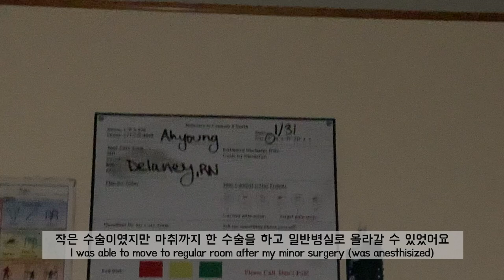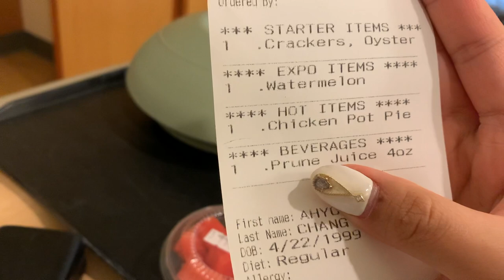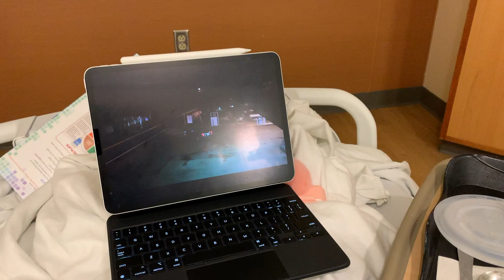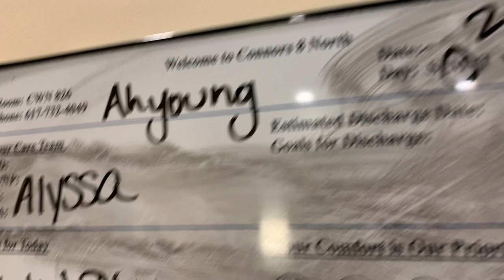[🇺🇸] 미국 병원 입원 VLOG🏨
정말 눈깜짝할 사이에 3학년이 끝났고 눈코뜰새없이 바빠서 영상을 주기적으로 올리지 못한점에대해 증말 죄송하게 생각하구 있씁니다 ㅜ^ㅜ 저는 두달간 (11월-1월) 한국에 겨울방학겸 다녀왔고 다녀온 후부터 조금씩 아프다가 도저히 안될것같아 병원을 갔는데 뜬금없이 패혈증이라는 소리를 듣고 급히 조치를 취한뒤 입원 치료를 받았답니다 헝헝 심각한 정도는 아니여서 바로 괜찮아졌어요 :) 놀라운 건 아직까지도 제 병원비를 모른다는 점이에효.. 이건뭔.. 암튼 여태껏 남은 영상들 빨리 편집해서 올리도록 할게요 알라뷰 쪽!